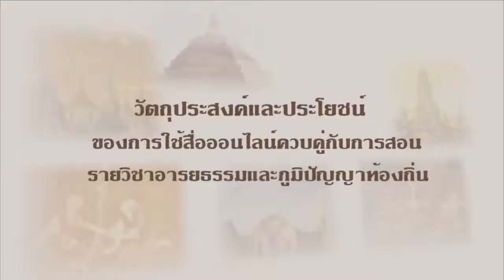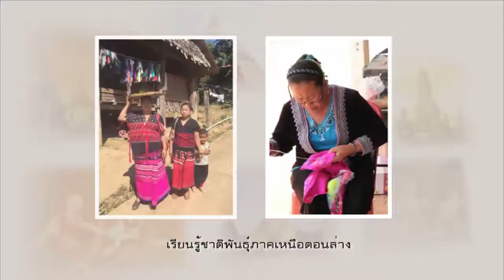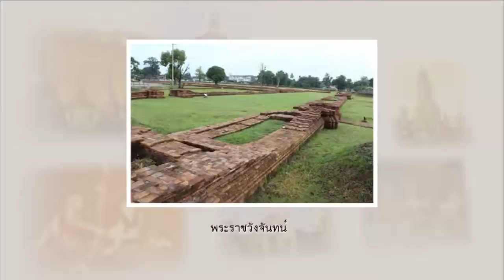nu024 w01 v01